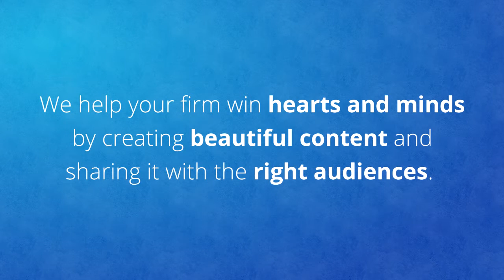Manifesto - Working Beautifully